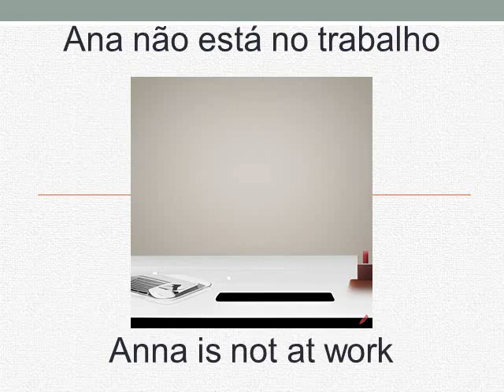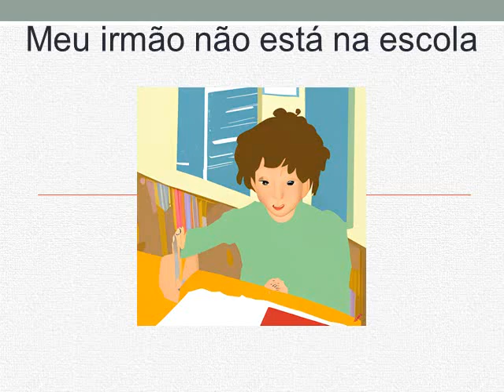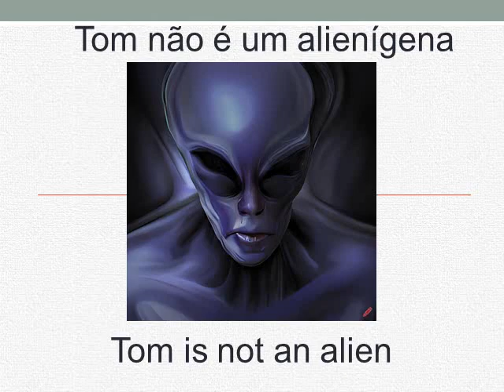Curso de inglês- Lição 3- Eu não estou com fome (I AM NOT, YOU'RE NOT)